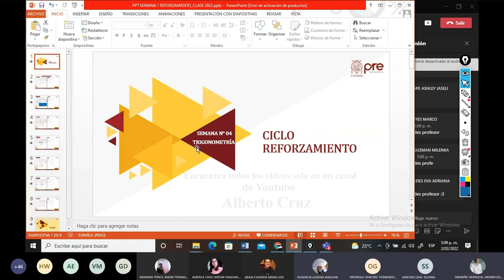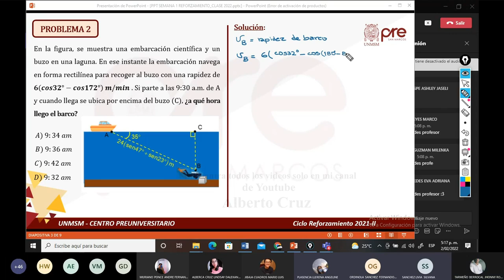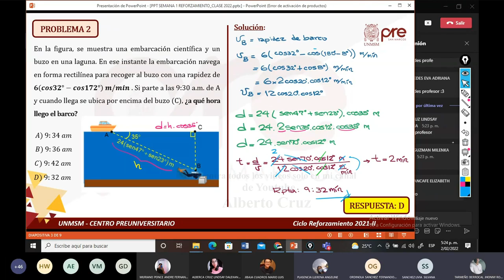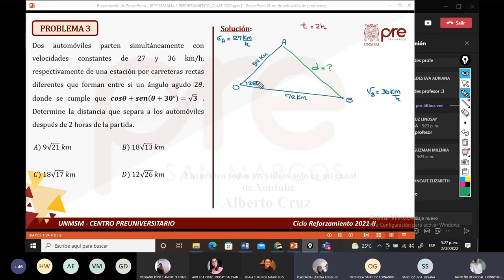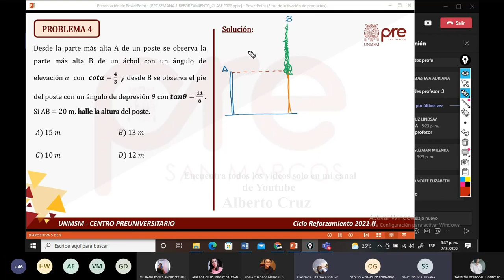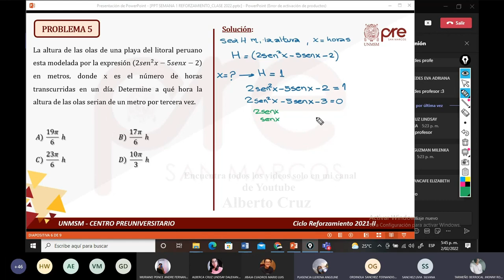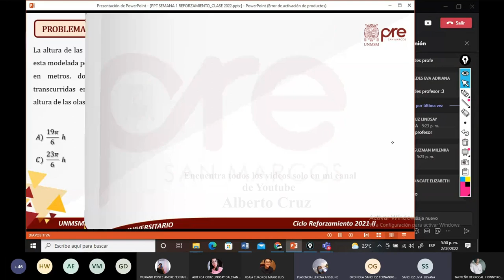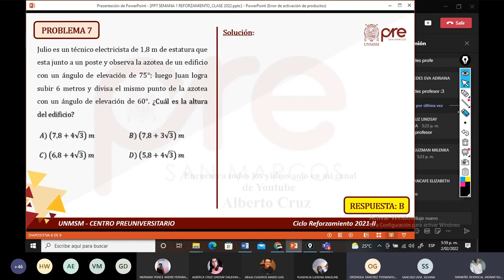Trigonometría S04 - Ciclo Reforzamiento 2021 II 📚🖥️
Semana 4
Ciclo: 2️⃣0️⃣2️⃣2️⃣ 1️⃣
Ciclo👨🏻‍🏫: Reforzamiento
📚Curso: Trigonometría